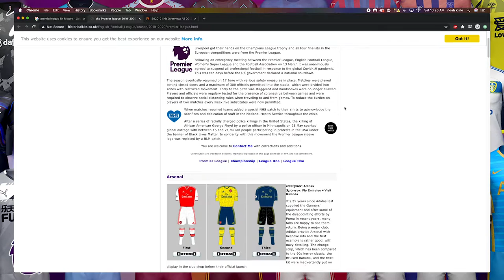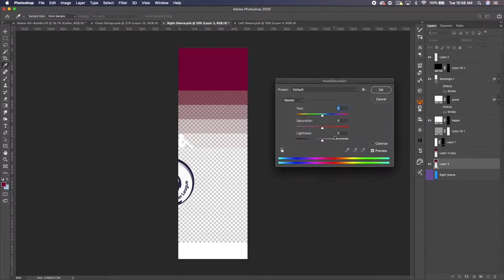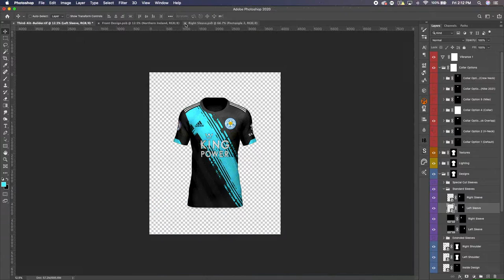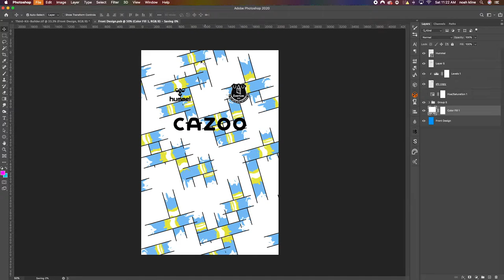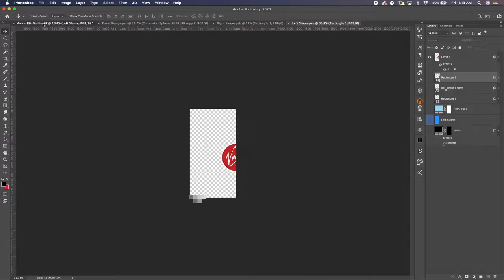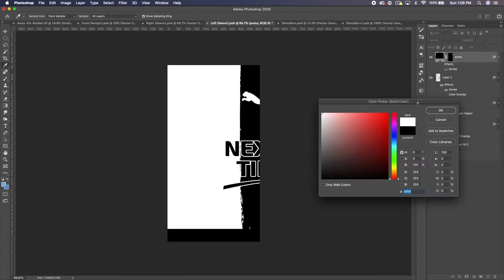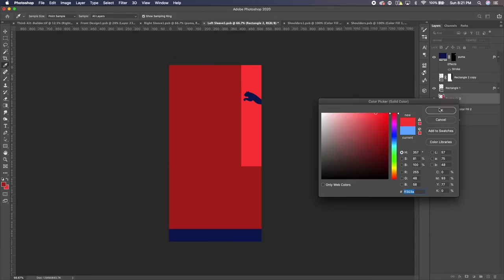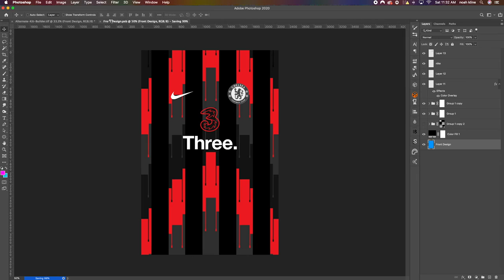I Redesigned Every Premier League Teams' Kit by Noah Qehzy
I've redesigned every Premier League Kit for the 2020/21 season. Why did I do this? Who knows. But I hope you enjoy it. The NBA Redesign is in progress, but let me know what other leagues I should redesign!

- SUPPORT ME -

- FOLLOW ME -

- TIMESTAMPS -

Liverpool 2:25
Aston Villa 6:33
Sheffield United 9:20
Leicester City 11:45
Burnley & West Ham 14:12
Everton 17:58
Newcastle 20:21
Arsenal 22:22
Southampton 24:25
Manchester United 26:30
Crystal Palace 28:25
Manchester City 31:06
Brighton 33:54
Leeds United 35:43
West Brom 37:22
Tottenham Hotspur 38:50
Fulham 40:31
Wolves 41:33
Chelsea 43:45

- Songs -